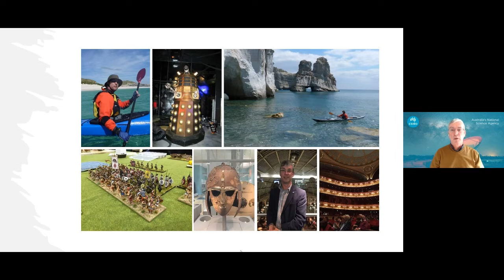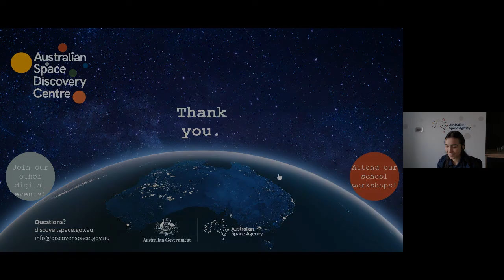Digital Q&A - Robert Hollow (CSIRO)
We went online in June 2022 for this Q&A with Robert Hollow, Education Manager at CSIRO's Space and Astronomy unit. Robert works on projects spanning space education and career opportunities, leads the PULSE@Parkes program for high school students, and coordinates undergraduate and postgraduate student programs.

This Q&A was hosted and produced by Tash and Amber from our team of Space Communicators.